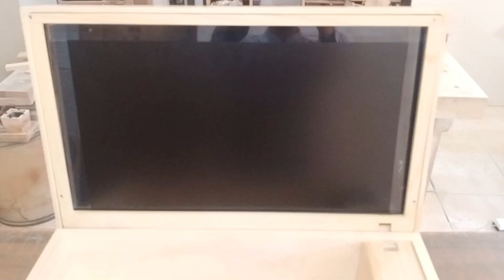Part 15 - The End - Making a big wooden box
how to make a big wooden box